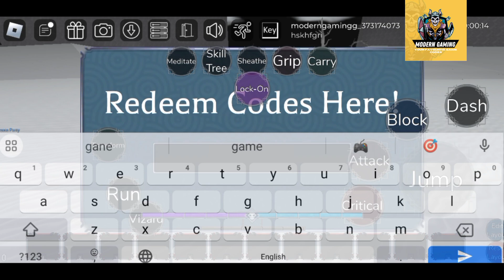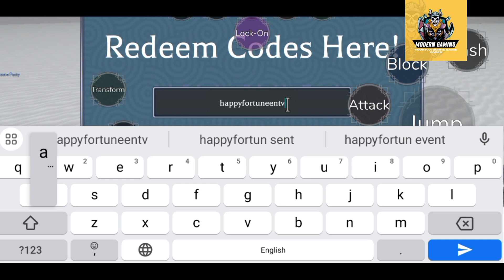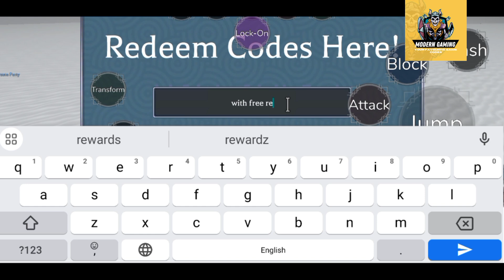⭕ CODES UPDATE ⭕ TYPE SOUL CODES - ROBLOX TYPE SOUL CODES - TYPE SOUL ROBLOX CODES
Welcome Guys

Thanks